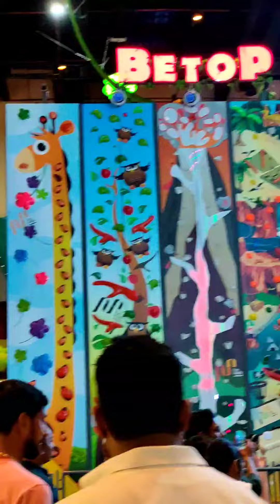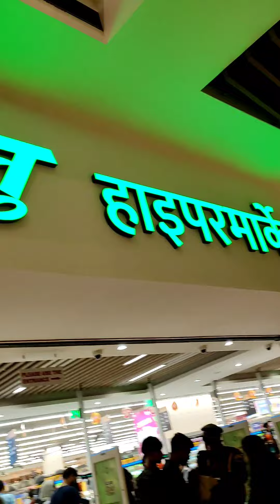Lu-Lu Mall full video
आपको हमारे चैनल पर हाथ से बनने वाली ज्वेलरी, पेंटिंग,धागा के कढ़ाई, कांच का समान, फूल, बेकर या पूराने समान से बनने वाली वस्तु, पेपर के समान और भी बहोत वीडियो मिलेगा